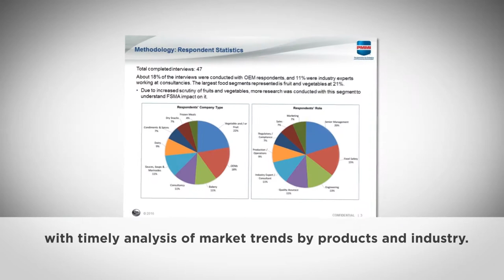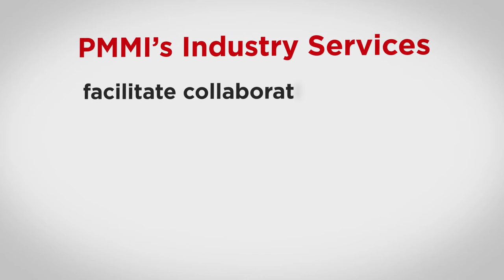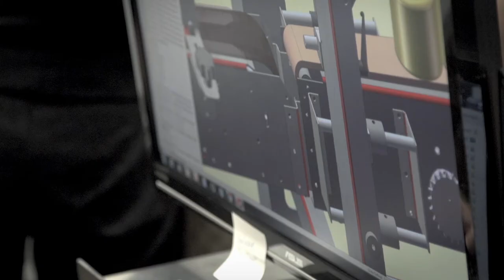PMMI Advantage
Growing a business is never easy, especially when time is a finite resource. Find out how PMMI’s Business Drivers can help you and your company.